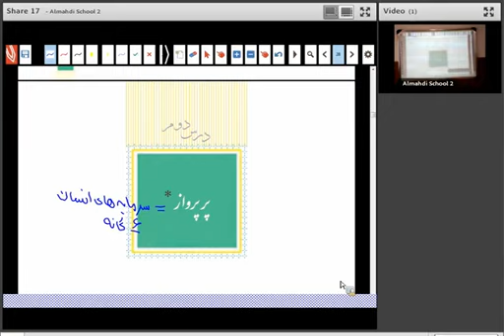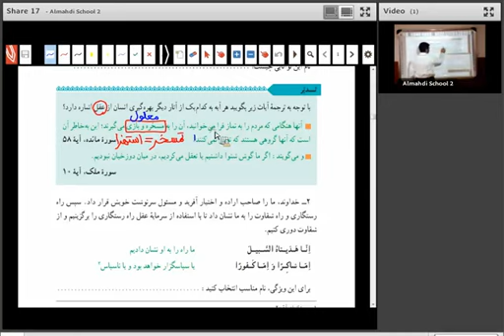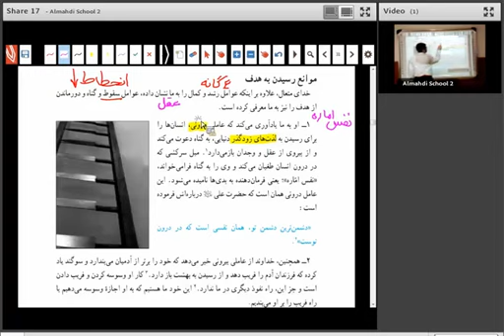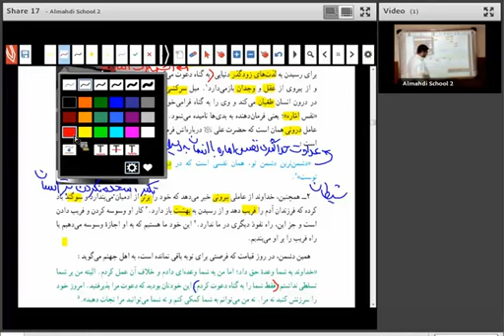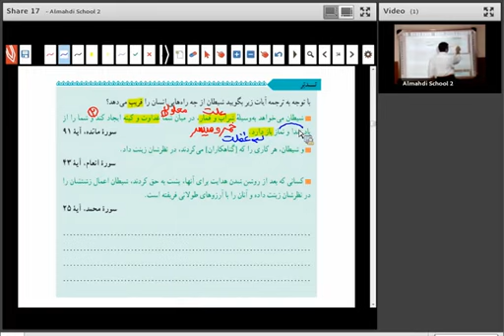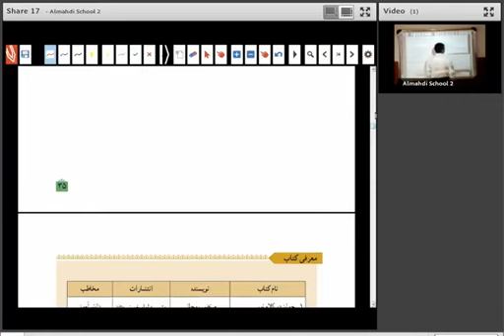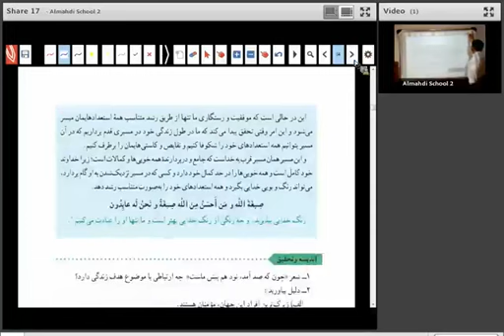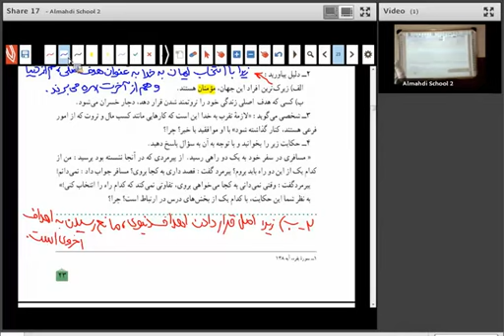Jashn Space Deberistan first cycle A lecture that improve student knowledge